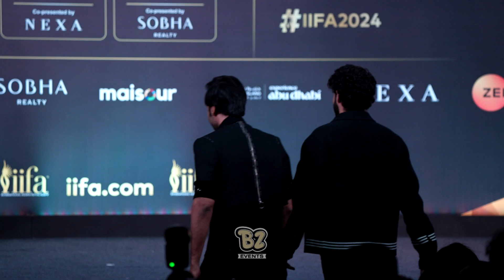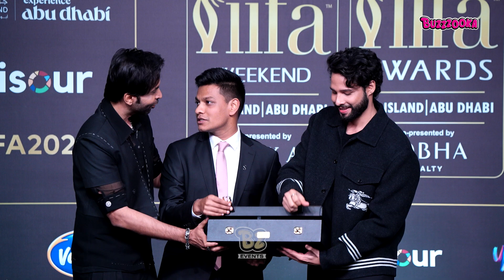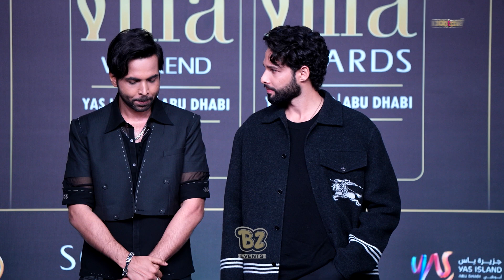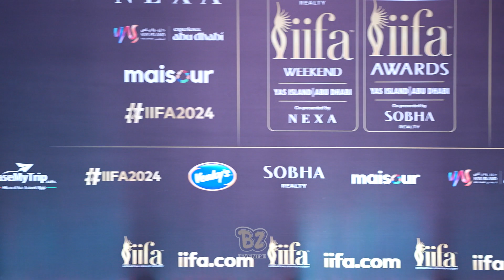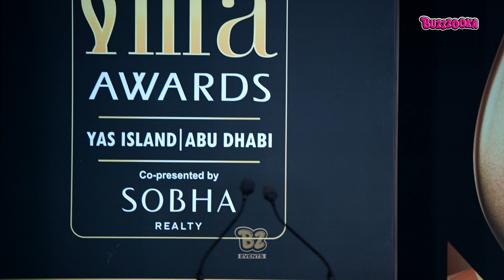UNCUT -IIFA Awards 2024-PRESS CONFERENCE | Karan ,Sharukh khan, Siddhant,Abhishek…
Watch